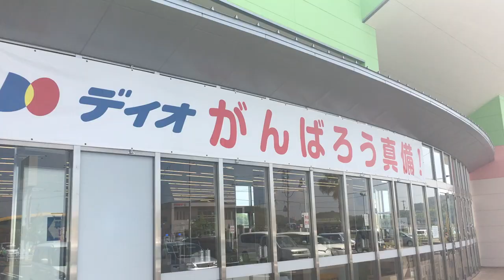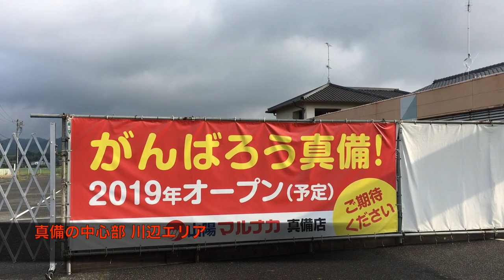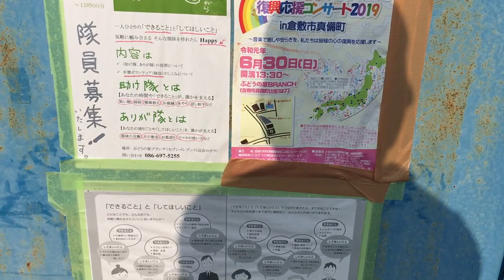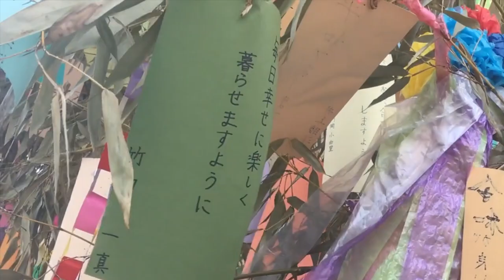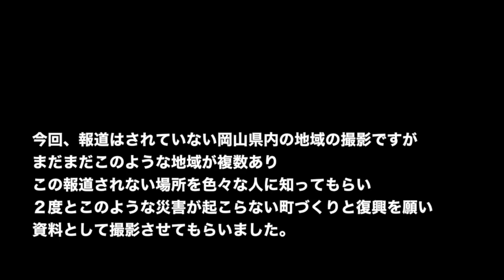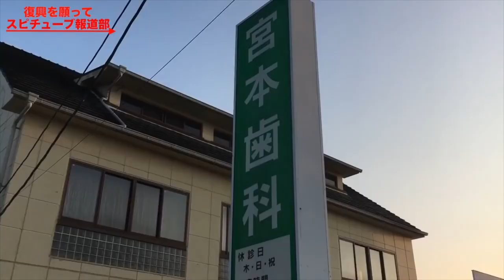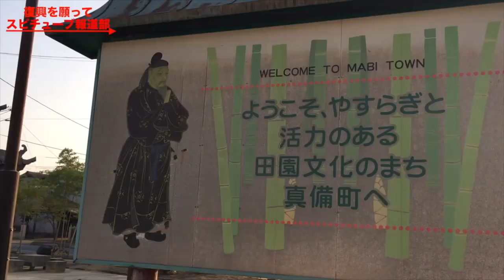岡山 【西日本豪雨災害 】《１年過ぎる現在》真備 洪水&工場爆発など 2018 Japan floods